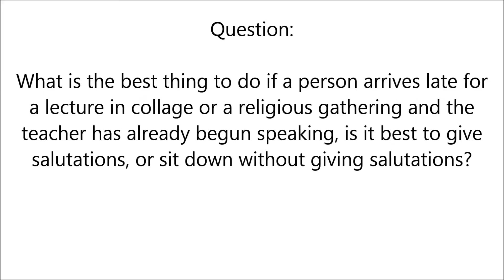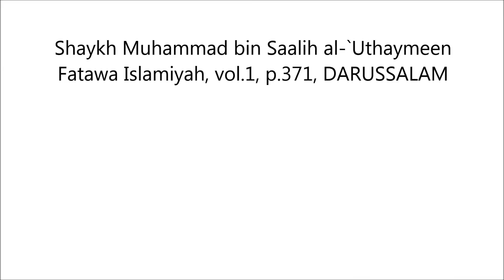I enter a Religious Gathering, should I give Salutations Shk Muhammad bin Saalih al-`Uthaymeen